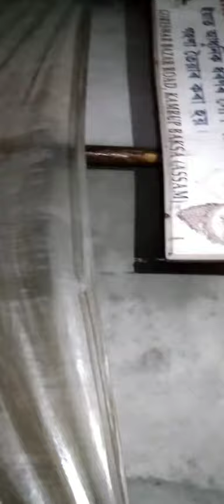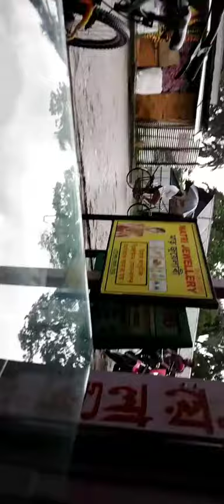Hamara dukaan Ke Piche pura Pani Pani Ho Gaya😱😱😱||crazy vlog